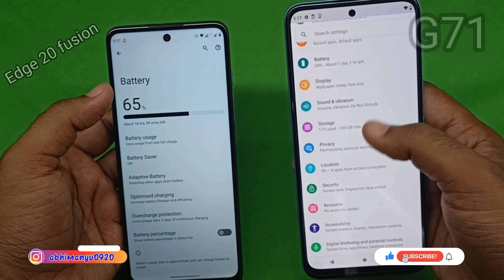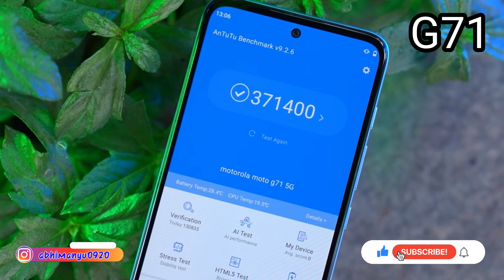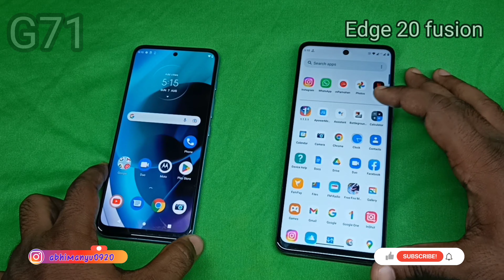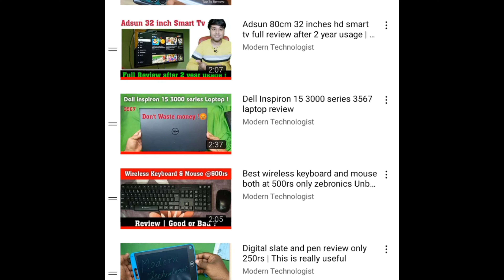Moto edge 20 fusion vs moto g71 full comparison review after usage